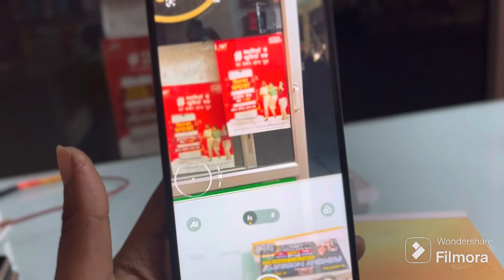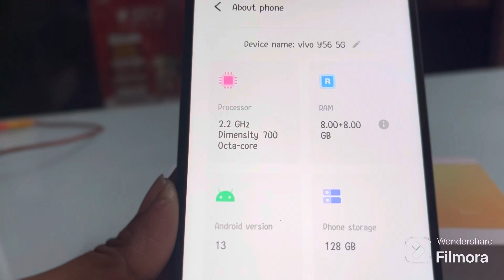Vivo Y56 5G Unboxing Video & Review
Vivo Y56 5G Unboxinh Video and Review

Display  -Immerse yourself in a visual feast with the Y56's large 6.5-inch Full HD+ display. Whether you're watching movies, browsing photos, or playing games, every detail comes to life with vivid colors and sharp clarity.

Camera- The Y56 5G features a powerful 48MP primary camera. With this high-resolution lens, you can capture every moment with exceptional clarity and detail. Whether it's a breathtaking landscape or a close-up shot, the primary camera ensures vibrant colors and sharpness in your photos

Front camera- Front Camera: The Y56 5G is equipped with a high-resolution front camera, perfect for capturing beautiful selfies. While the exact specifications may vary, it typically offers a high megapixel count, ensuring sharp and detailed self-portraits.

Internal Storage: The Y56 5G typically comes with a generous amount of internal storage, ranging to 128GB. This provides you with plenty of space to store your favorite apps, games, and files directly on your device. You can install a wide range of applications and have enough room for your multimedia content.

Processor-Equipped with a powerful octa-core processor, the Vivo Y56 ensures smooth multitasking and lag-free performance. Whether you're juggling multiple apps or running graphics-intensive games, this phone can handle it all with ease.

Battery -Worried about running out of battery? Fear not! The Vivo Y56 packs a massive 5000mAh battery, keeping you powered up all day long. And when it's time to recharge, the phone supports fast charging, so you can spend less time plugged in and more time enjoying your device.

Unlock your phone with a simple touch or a glance, thanks to the Y56's in-display fingerprint scanner and face recognition technology. Your phone's security has never been more convenient and personalized.